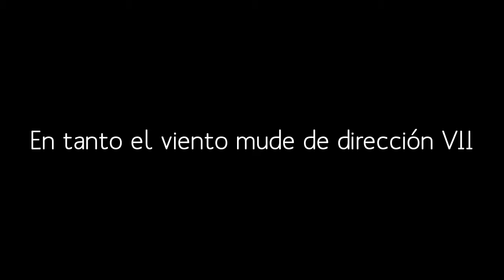[En tanto no mude el viento de dirección] [07] [Labor de arena]